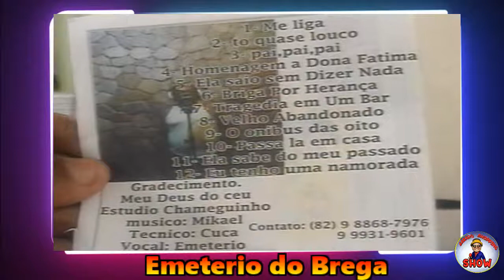Emeterio do Brega - Dona Fátima (Pell Marques)